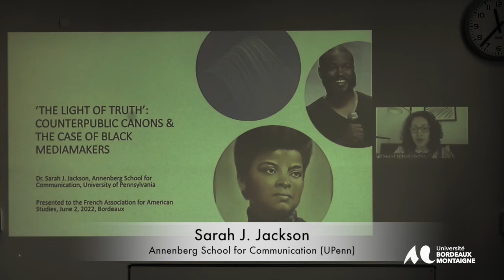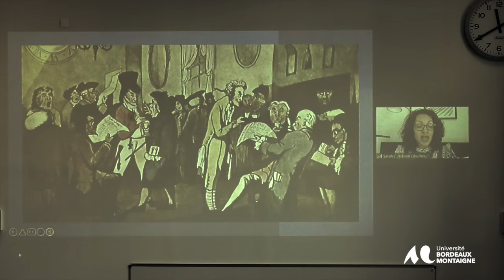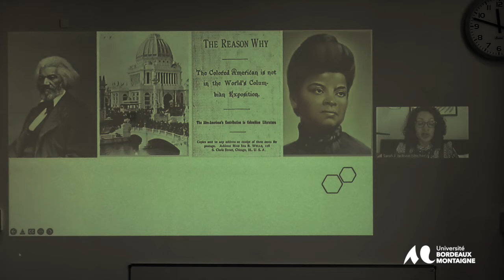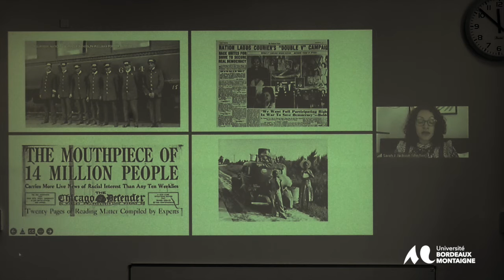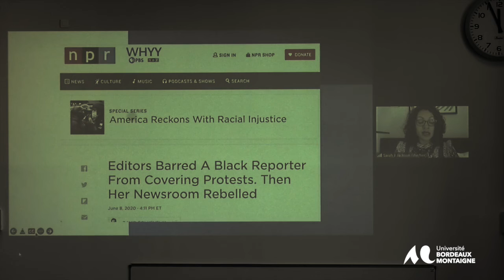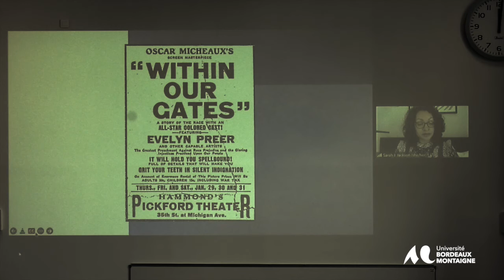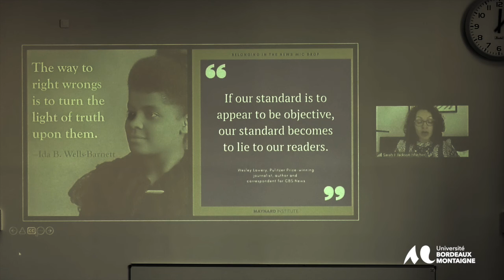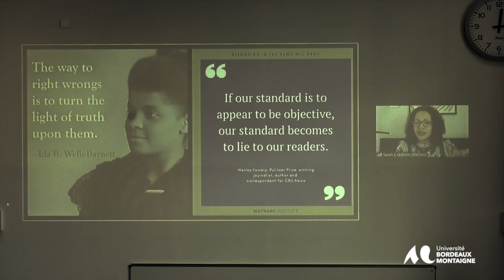53ème Congrès de l’Association Française d’Études Américaines (AFEA)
Conférence plénière / Keynote speech
Sarah J. Jackson, Annenberg School for Communication (UPenn)
“The Light of Truth”: Counterpublic Canons & the Case of Black Mediamakers